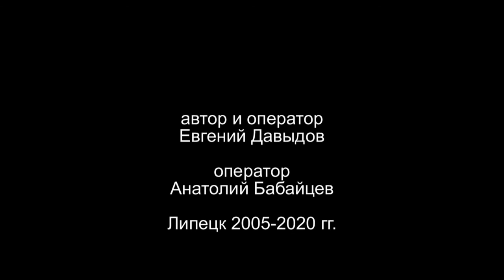Сергей Дроздов - "Ты мне не снишься" и гр. "Синяя птица" HD автор Е. Давыдов (стереозвук)